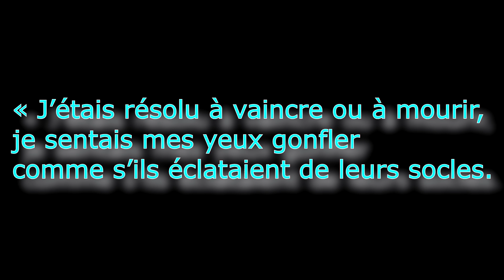UN ESCLAVE S’ÉVADE GRACE A LA POSTE